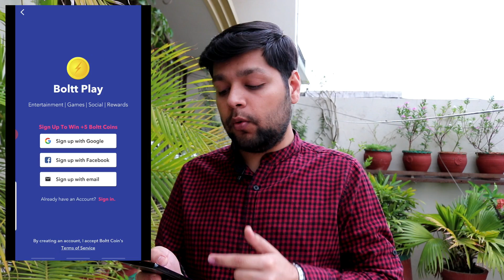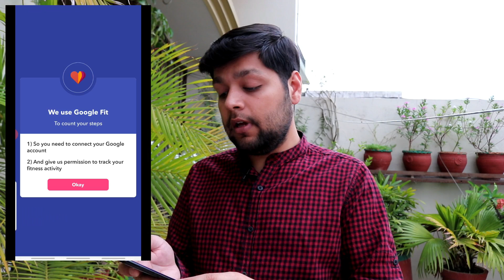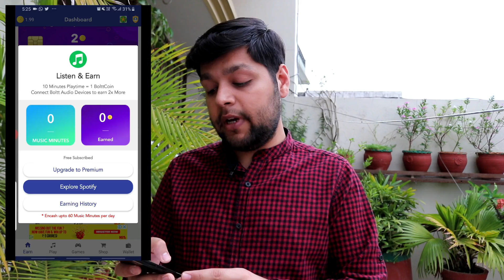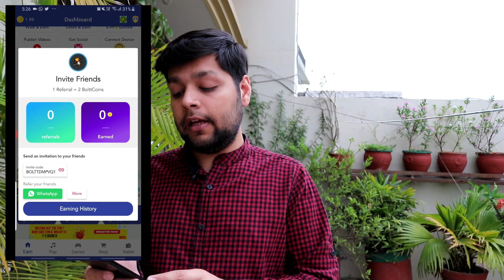BEST EARNING APP FOR ANDROID 2020 | EARN MONEY ONLINE | MAKE MONEY ONLINE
in this video i have told about boltt play app which use can use to earn money only.

1. EARN ₹1000 DAILY PAYTM CASH
2. EASY WAY TO EARN MONEY ONLINE IN 2020
3. HOW TO MAKE MONEY ONLINE 2020
4. best earning apps for android 2020
5. best earning apps 2020
6. best paytm cash earning apps
7. paytm cash kaise kamaye
8. earn paytm cash
9. play games and earn paytm cash money online
10. games khel kar paise kaise kamaye